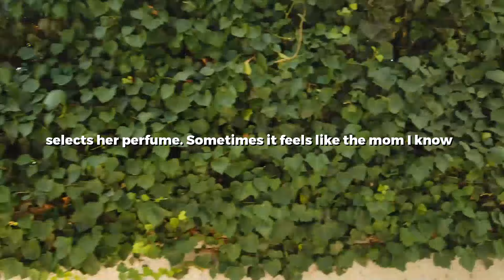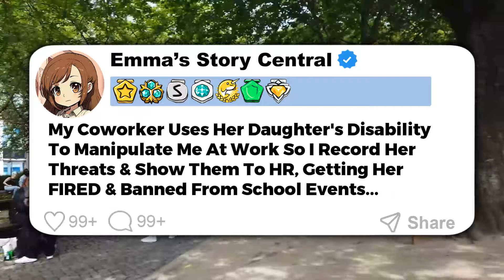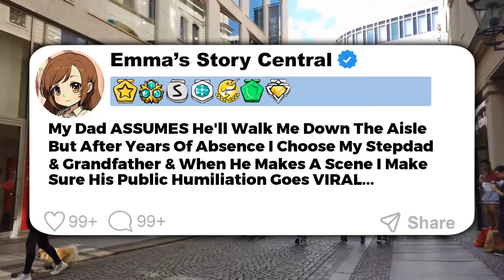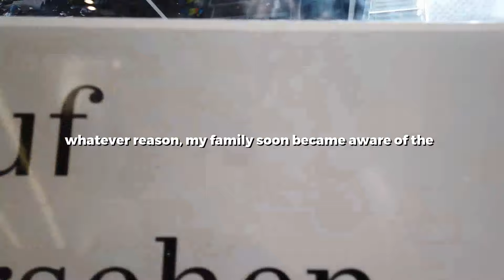My Mom Never Really Loved Me But Then She Met Her New Bf & Kicked Me To The Curb To Please Him